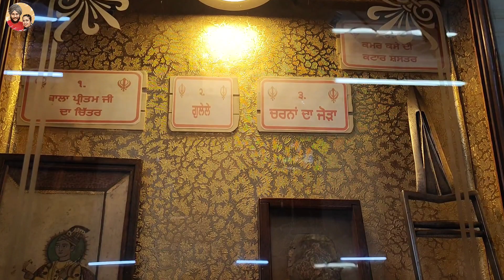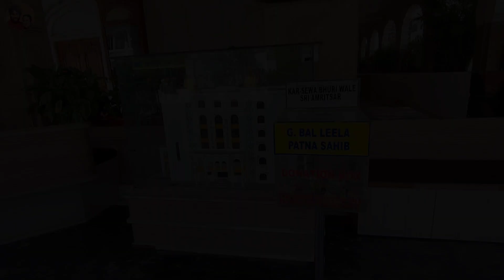Gurudwara Bal Leela Sahib, Patna(Bihar) | Yatra Shri Dhubri Sahib(Assam) |Day-4(Part-1)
In this video,You can watch Gurudwara Bal Leela Sahib(Patna,Bihar)

Yatra Shri Dhubri Sahib (Assam) | Gurprabh Traveller |